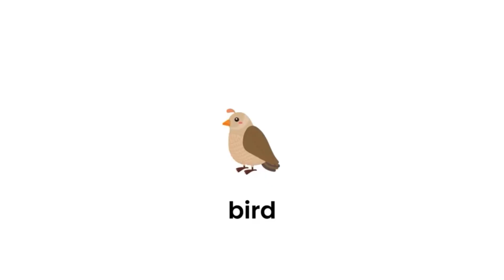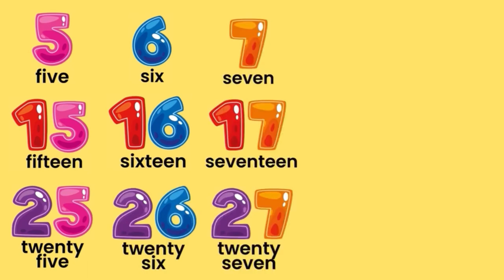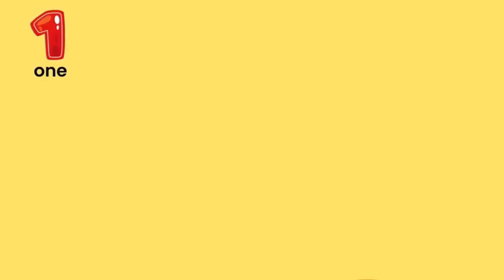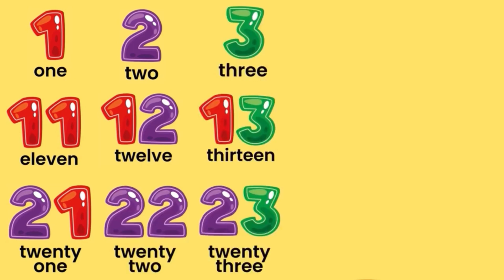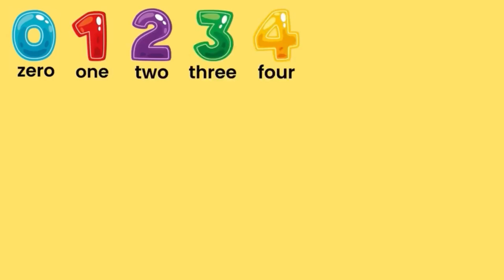123 Songs | Nursery Rhymes Numbers | Phonics Songs Numbers | 1-10 | Video For Toddlers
123 counting
Numbers1 to 100
Numbers 1 to 10
 123
123 song
123 numbers song
Number song for kids
Counting numbers
Learn numbers
Number names
Learn to count
12345 rhymes
123 counting for kids
123 counting
123 song